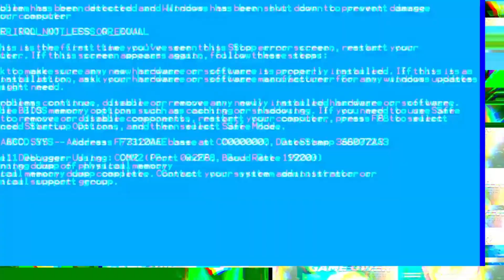TheChampSquad - My Raps are Clean (Official Music Video)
The Official Music Video of My Raps are Clean.